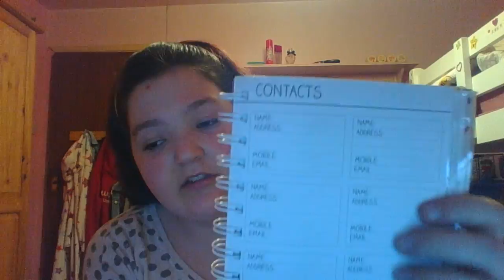I GOT ALOT OF BOOKS!!